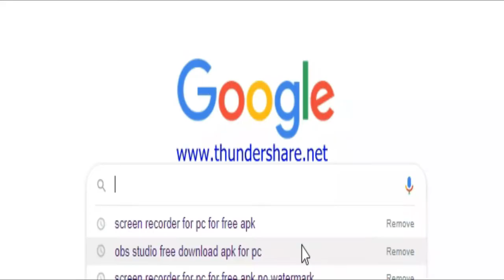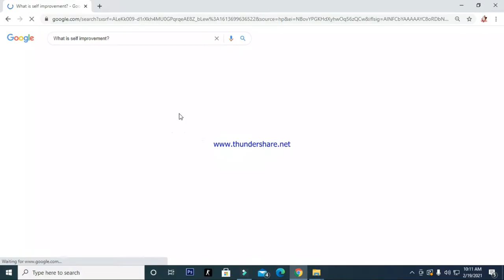Why Self Improve? Paulit ulit nalang ba? UMAY| Self Improvement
Why Self Improve? Paulit ulit nalang ba?
Yow what is up mga Kasolido! We are back it again with another Sunday Improvement Video. In this video Self improvement is the main topic. The Feeling of emptiness will be solved. Umay Kasolido Knows
 If Ever na may kakilala ka na need nitong ginagawa ko. Please do share, hindi natin alam kung gaano ka laki ang maitutulong natin just by sharing the video. Thank you!

Announcement: (TO ALL KASOLIDO!!!)
I am thinking about doing a Live Stream Kung saan pede tayo mag usap ng Live at mag bigay ako ng Different Life Opinions and Advices? ano sa tingin nyo mga Kasolido?

And If you want Online Mentoring/Coaching? I am also doing the
KASOLIDO 101. Where it will be just you and me improving you in any aspect.
Hit me up on IG: @Timothy_On_Cam

Any Suggested Content for the next video?